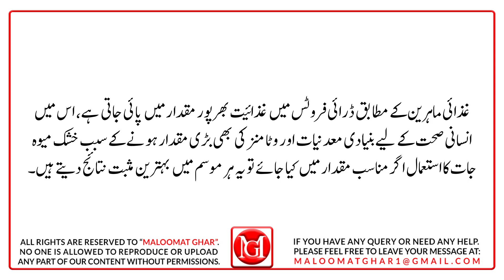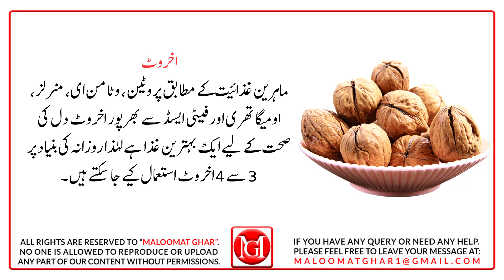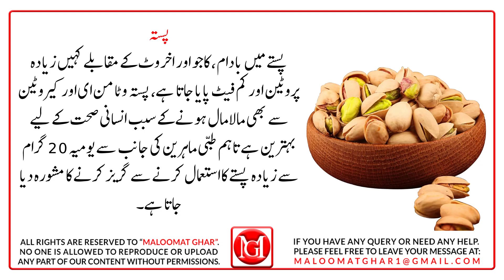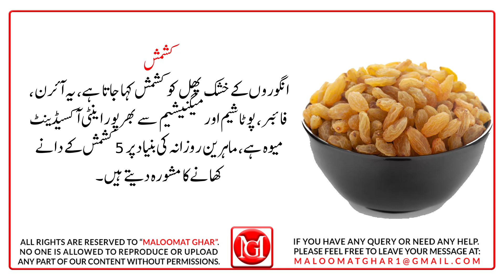Amazing Benefits of Eating Dry Fruits and Nuts| خشک میوہ جات کھانے کے فائدے| सूखे मेवे खाने के फायदे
At night, choose to eat a few light dry fruits and nuts to avoid indigestion due to heaviness. Otherwise, consuming nuts at night helps get rid of constipation and improves your digestive system. However, in this video, we will tell you the list of the best dry fruits to eat. Additionally, we will also tell you the amazing and surprising benefits of eating dry fruits (خشک میوہ جات کھانے کے فائدے).